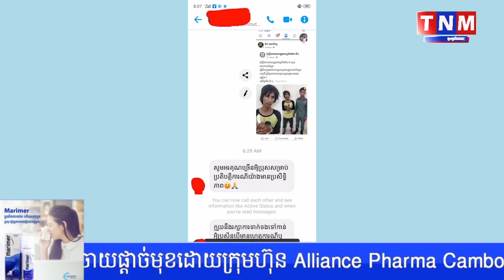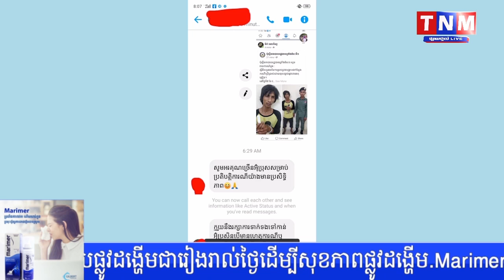សូមសរសើរ! ផ្ញើសារប្រាប់ភ្លាម ប៉ូលីសចុះទៅចាប់ក្របួចបានភ្លាម!